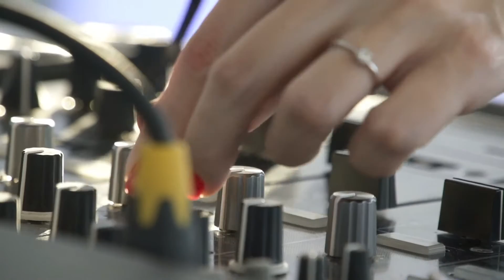RMC 2017 | Day 01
Highlights do primeiro dia do Rio Music Conference, a conferência de música eletrônica e entretenimento da América do Sul, que aconteceu nos dias 15, 16 e 17 de fevereiro de 2017, no Museu de Arte do Rio (MAR) - Rio de Janeiro, RJ.